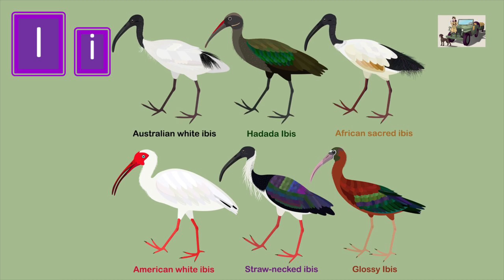ABC Song - Animals in Jungle by Grandma Gul - sounds, videos & more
Gul of the Jungle teaches alphabets with animals and birds.  Learn what animal and birds are and what they do? Song by Grandma Gul.

Copyright reserved by Mumtaz Ghawar.

6. Shutter Stock
7. Adobe Stock

8. Power Point Stock
9.  Music: iMovie - Why by Freckleland